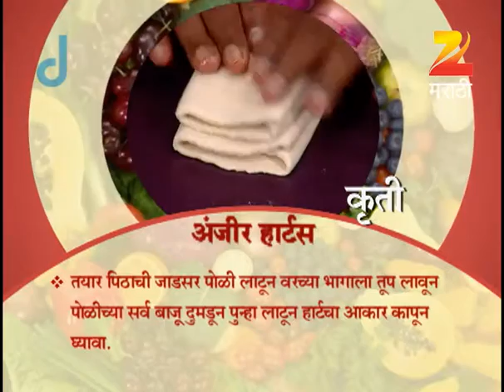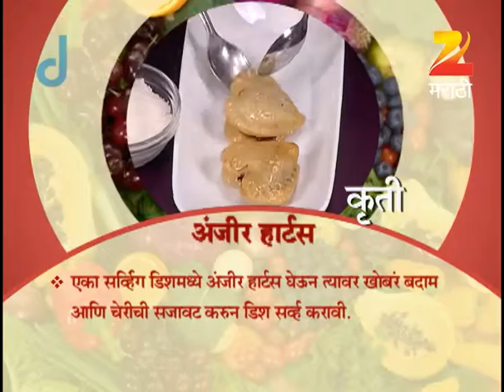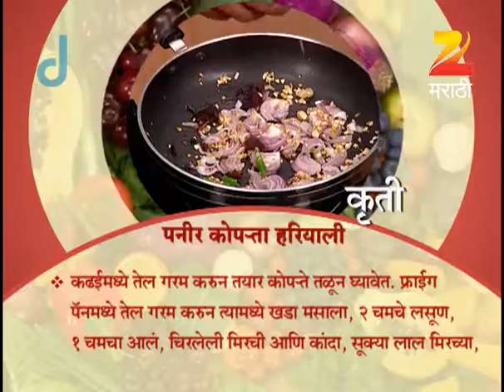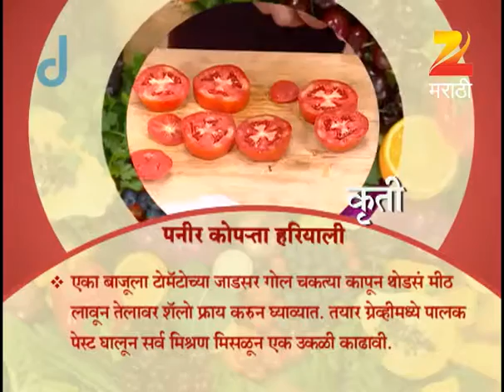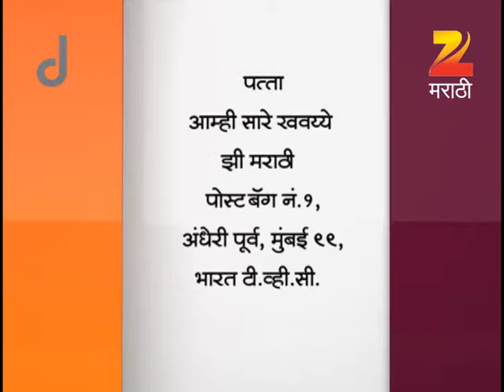Aamhi Saare Khavayye | Zee Marathi Cookery TV Show | Full EP - 2229 | Prashant Damle, Sankarshan